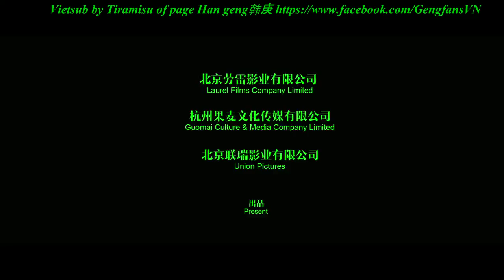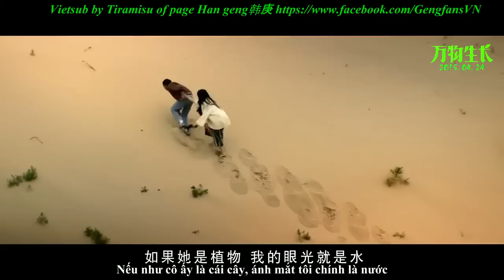[Vietsub][Trailer][Movie] Vạn Vật Sinh Trưởng (Ever Since We Love) Han Geng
Trailer Vietsub được thực hiện bởi subteam GengfansVN
Vtrans & Time: Tiramisu
Encode: Asaka

Lấy ra ngoài vui lòng ghi rõ nguồn. Cảm ơn!